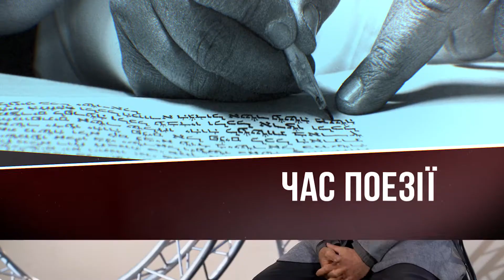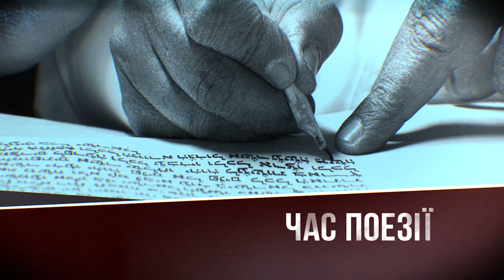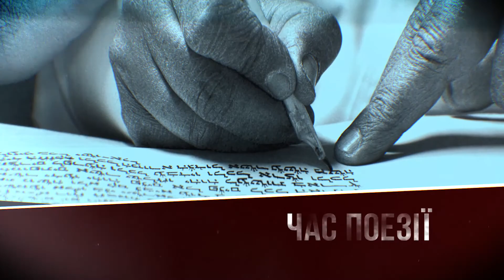«Час поезії». Випуск №9. Ліна Костенко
Я, що прийшла у світ не для корид,
що не люблю юрби і телекамер,
о як мені упікся і обрид
щоденний спорт — боротися з биками.
Я одягаю пурпуровий плащ.
Бики вже люттю наливають очі.
Я йду на них... Душе моя, не плач...
Ці види спорту вже тепер жіночі

Чому творчість Ліни Костенко у радянські часи замовчували цілих 16 років? Куди поетеса метафорично мандрувала із Сковородою? Що писав про Ліну Костенко Євген Маланюк? Про Ліну Василівну, яка зуміла перетворити слово на крицю, говорять у "Часі поезії" Василь Герасим'юк та Мирослав Лаюк